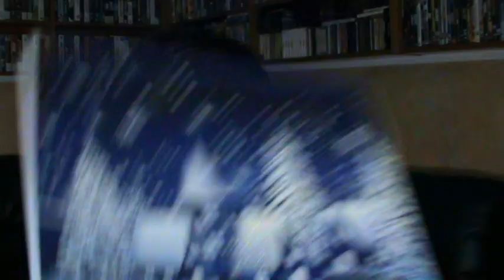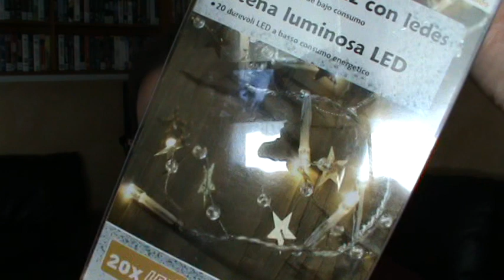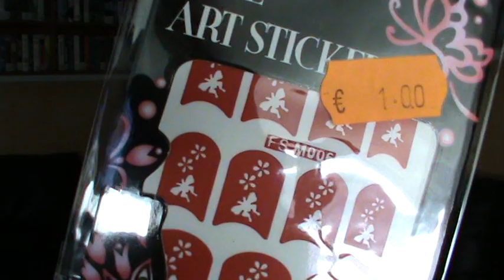Haul Madina Lidl HM cinesi